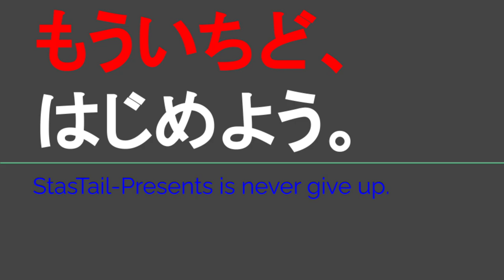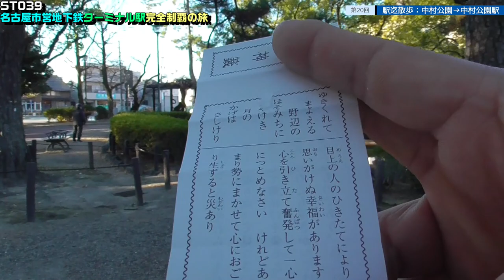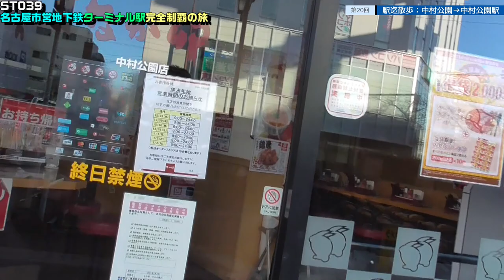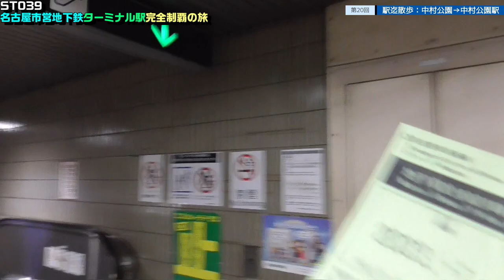ST039-20 駅迄散歩：中村公園→中村公園駅＠名古屋市中村区【名古屋市営地下鉄ターミナル駅完全制覇の旅】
Nakamura Park
Takahata-68 Nakamuracho, Nakamura Ward, Nagoya, Aichi 453-0053